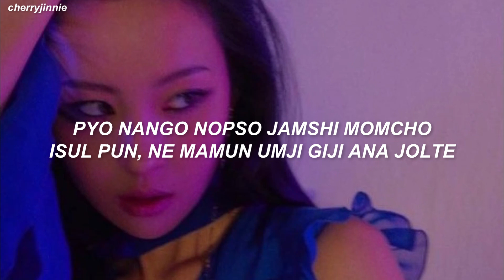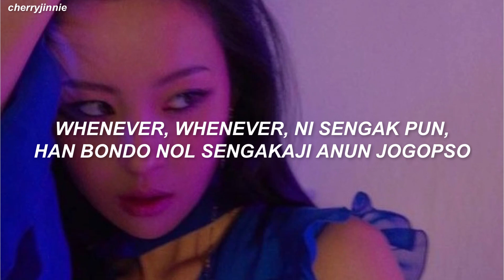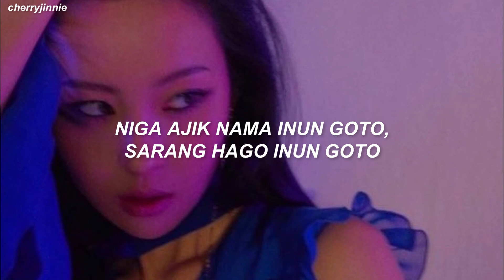STAYC (스테이씨) - 'I'LL BE THERE' Easy Lyrics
Artist: STAYC (스테이씨)
Track: I'LL BE THERE
Album: STEREOTYPE
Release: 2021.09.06